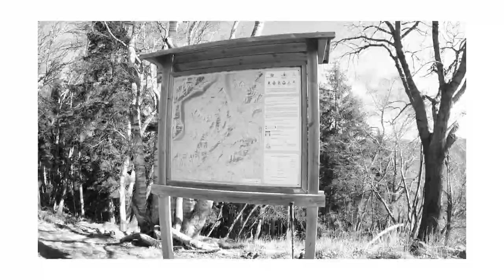Eremo San Salvatore Caslino Monte Barzaghino Rif.Riella Monte Puscio Scala di Ferro Eremo